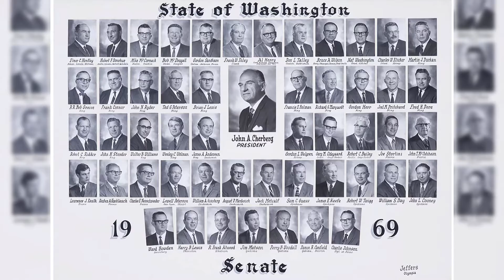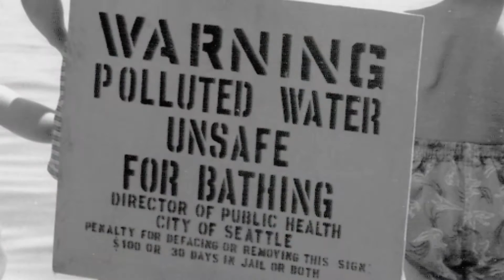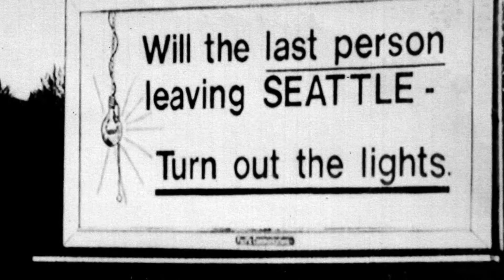Prosecutors Partners: Former Seattle Mayor Wes Uhlman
King County Prosecuting Attorney Dan Satterberg takes a look back at Seattle with Former Mayor Wes Uhlman.